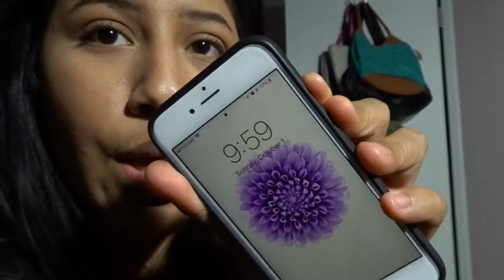[WV:#53] EXPLAINING THINGS...